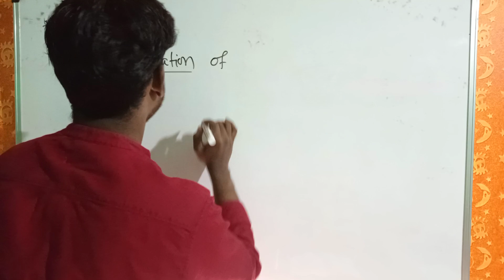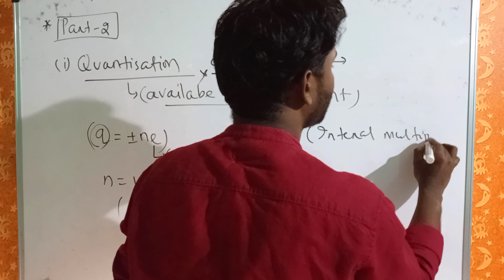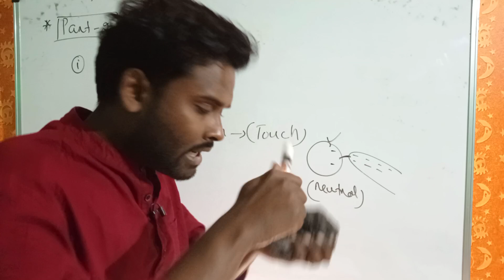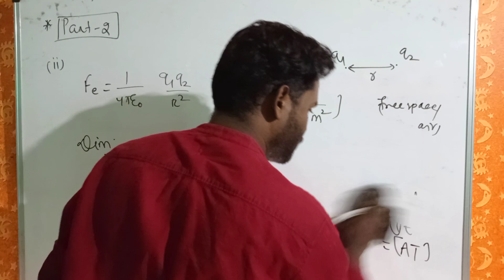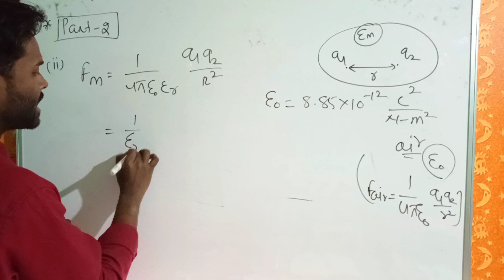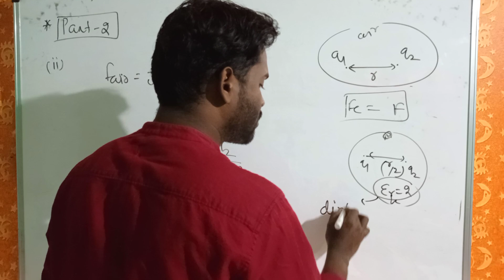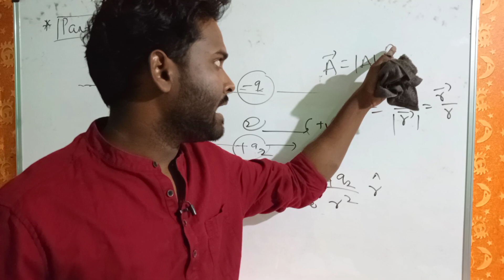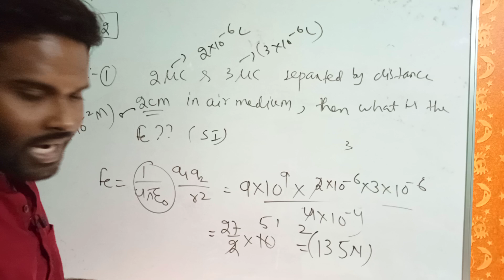CHSE 2021||Electrostatics-02 MCQs series with detailed concept || mission CHSE 2021